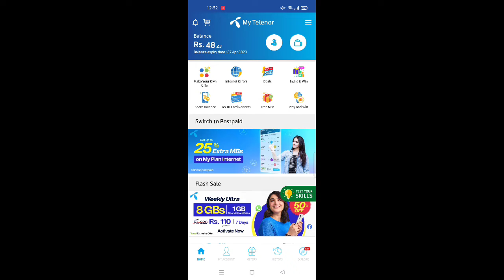23 June 2022 Questions And Answers | My Telenor Today Answer Question | My Telenor App Quiz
23 June 2022 Questions And Answers | My Telenor Today Answer Question | My Telenor App Quiz